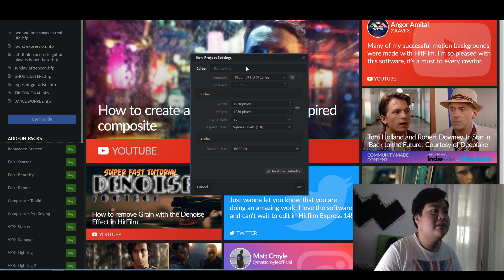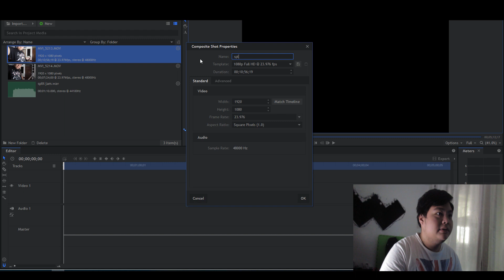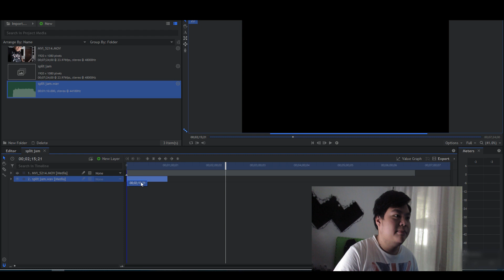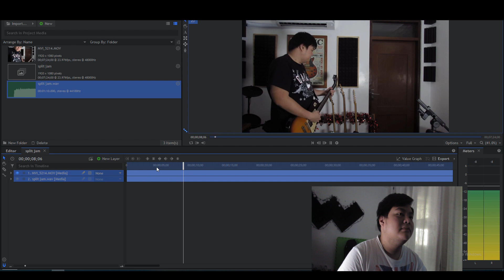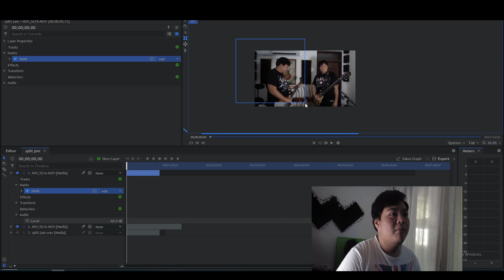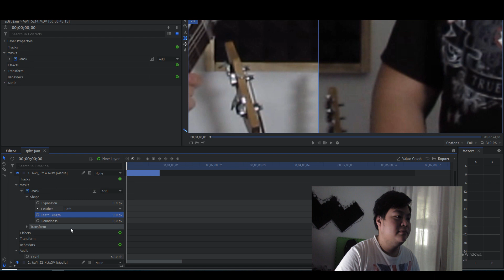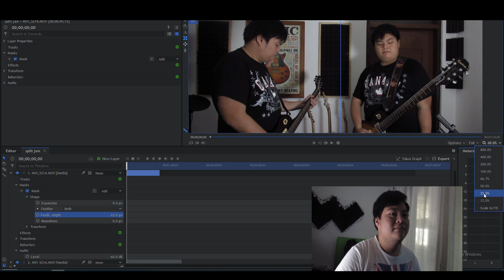How to Jam with yourself through split screen magic (EASY video editing tutorial using HITFILM)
So ever want to jam with yourself cuz you're always alone? well this is the video for you! haha! here i teach a very basic editing technique which is masking. So sit tight, grab your favorite snack and let learn how to jam with yourself through split screen magic!

Software: Hitfilm Express